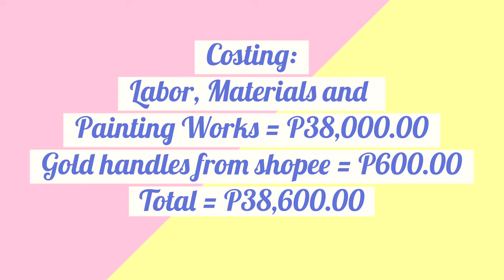Bedroom Cabinet Design DIY | Step by Step and Costing | Elegant Cabinet